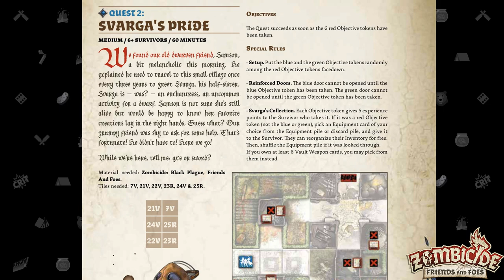Zombicide Friends & Foes EP2 Q2: Svarga's Pride - Crit Camp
Zombicide Friends and Foes Quest 2: Svarga's Pride goes down as we add in the first element from the No Rest for the Wicked expansion: Swarms of Rats! We've dealt with them before, but now they will always be available. Lets go!